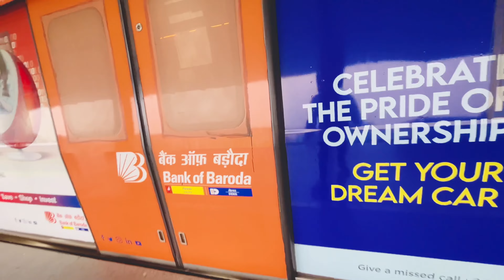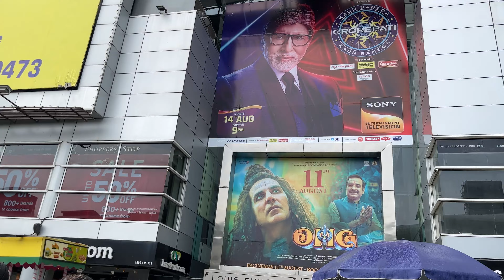Elvish Yadav ke winning 🏆 celebrations @ElvishYadavVlogs |@WANTEDMENLOOTS ​⁠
Elvish Yadav ke winning 🏆 celebrations in my house 🏡 hamne cake kata and full Moz kri @ElvishYadavVlogs

➤ My Priveous video dekhne ke liye plz niche diye hue link pe click kre :-